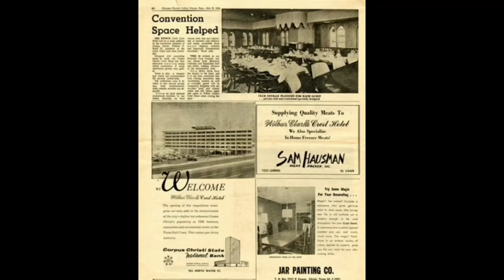Corpus Christi Texas: 1950s-1960s Pt. 5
A compilation of pics from the 1950s and 1960s. I own none of this content including the music.